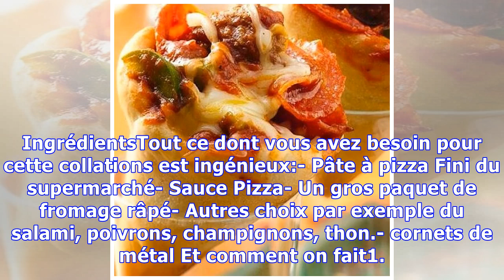P' TIT CORNET DE PIZZA !RECETTE ORIGINALE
IngrédientsTout ce dont vous avez besoin pour cette collations est ingénieux:- Pâte à pizza Fini du supermarché- Sauce Pizza- Un gros paquet de fromage râpé- Autres choix par exemple du salami, poivrons, champignons, thon.- cornets de métal Et comment on fait1. etalez la pâte à pizza fini sur une surface farinée fait en forme ronde typique. partagez la en 4 morceaux égaux .2. Maintenant, il est un...